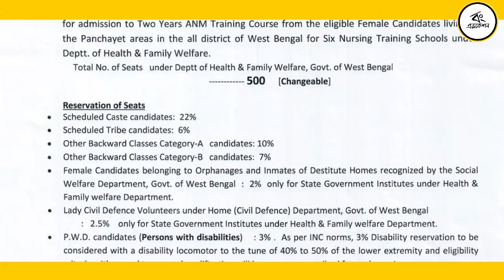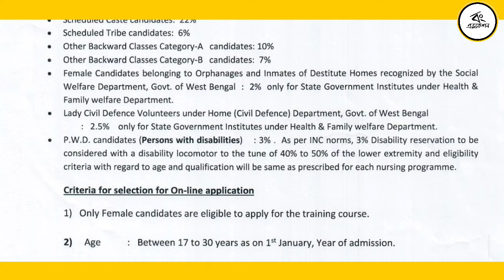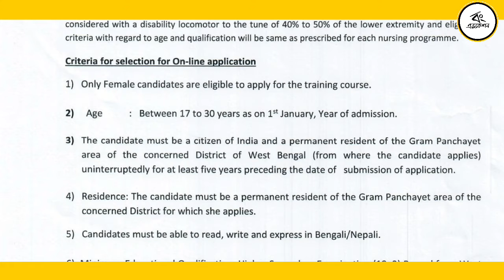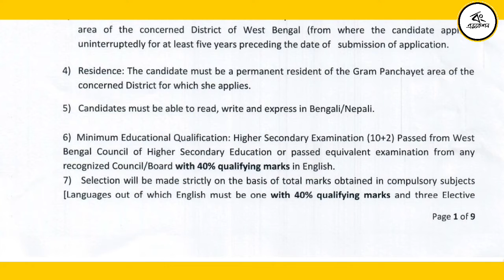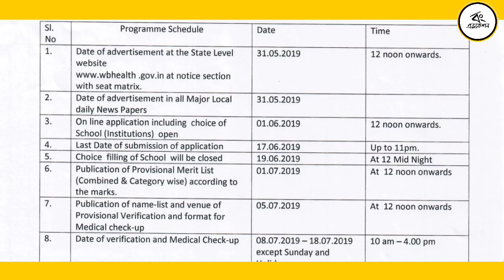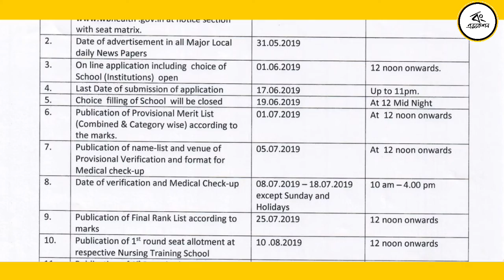H.S পাসে Training Course 2019 | ANM Training Course Under West Bengal Government | West Bengal Job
Helpline - 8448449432 H.S পাসে Training Course 2019 | ANM Training Course Under West Bengal Government | Nursing Course.

✔ Follow on:-